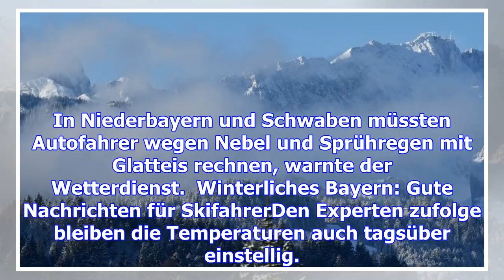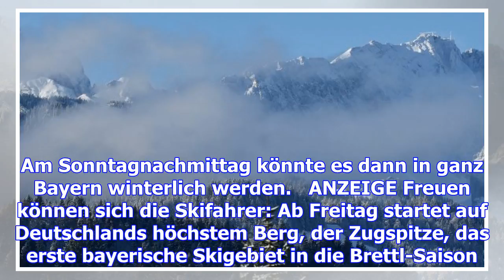Das wochenende in bayern bringt nebel und schneeschauer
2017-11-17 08:00:02.0 Es bleibt grau und neblig: Die Menschen in Bayern erwartet am Wochenende typis...